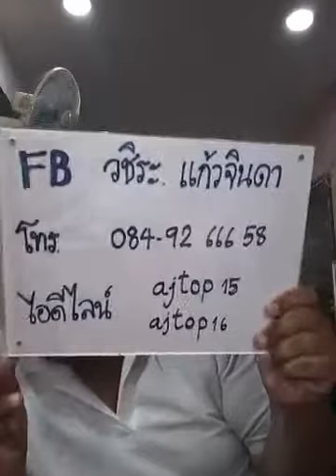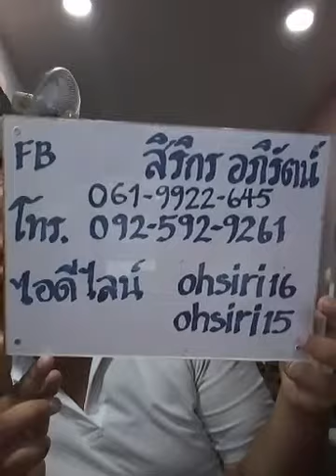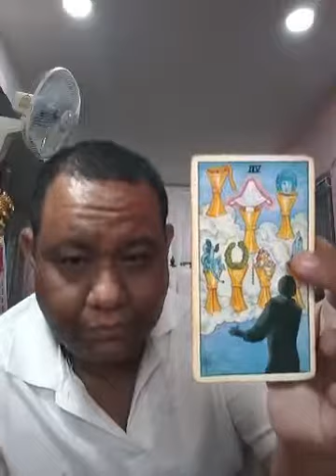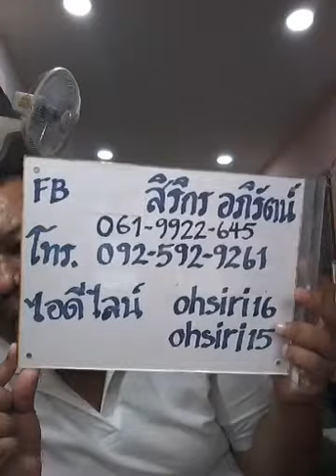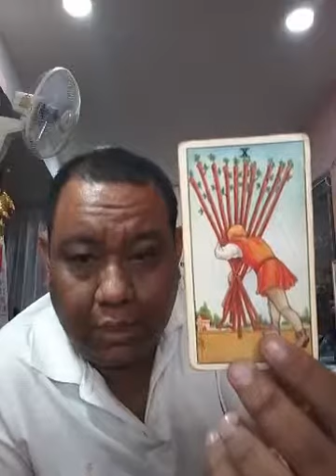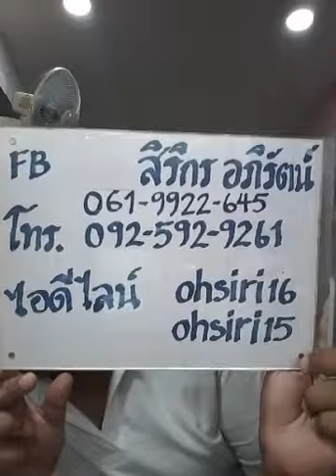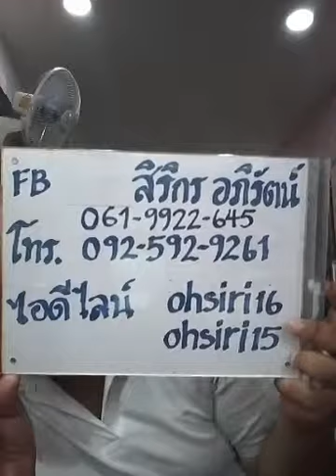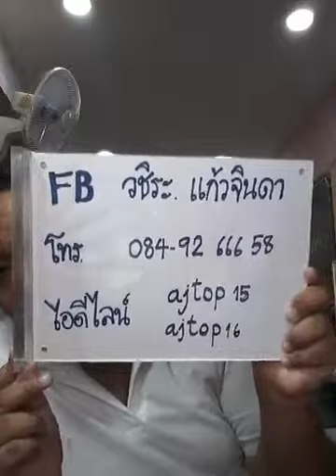อ ท๊อป วชิระ ไลฟ์สดดูดวงไพ่ยิปซี ตอนที่ 49